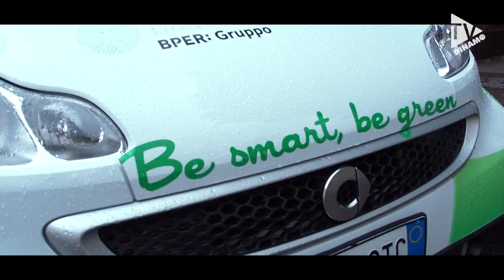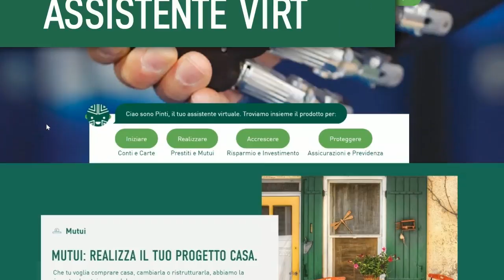E' BANCO DI SARDEGNA 2022!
Arriva una grande notizia per tutti i tifosi della Dinamo e per la società, il main sponsor Banco di Sardegna ha annunciato il prolungamento della sponsorizzazione per il prossimo triennio sportivo fino al 2022. Non solo una partnership commerciale, ma anche sociale, educativa come testimonia il progetto Scuola. Dinamo e Banco sono una cosa sola, con la banca che arriverà a 32 anni di sponsorizzazione. Presenti alla conferenza stampa, coach Gianmarco Pozzecco, il presidente della Dinamo Stefano Sardara e il direttore generale del Banco e grande tifoso Giuseppe Cuccurese